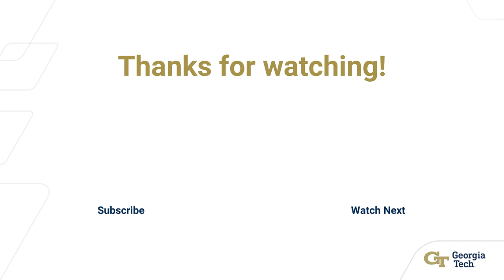Urban Tech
Perry Yang – Professor, School of City & Regional Planning, Director, Eco Urban Lab, Georgia Tech